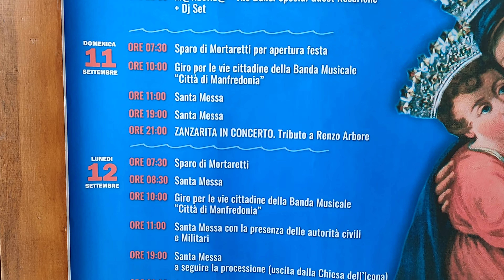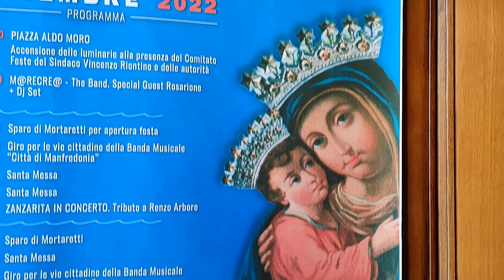FESTA PATRONALE MADONNA DELLA MISERICORDIA - zapponeta 10 settembre 2022 - (preparazione alla festa)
In questo video mi trovo a zapponeta, in sosta x comprare in un panificio la focaccia e poi rimettermi in viaggio verso il gargano e quindi ho pensato anche qui farò i video e vedremo le luminarie in preparazione e l'interno della chiesa di San Michele Arcangelo con il parato del quadro della madonna